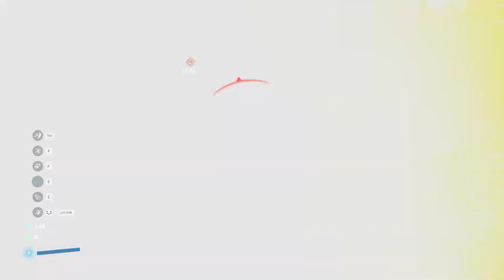BRIGHT MEMORY INFINITE PC STORY 2021 PART-3 (FINAL BATTLE)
LAST MISSION 🔥 EPIC BATTLE 🔥😎👍